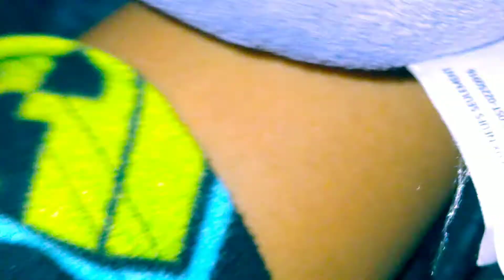nightmare Bonnie bad dream with his friends